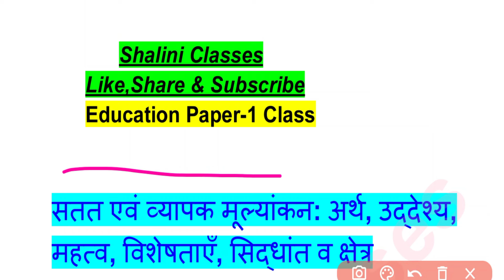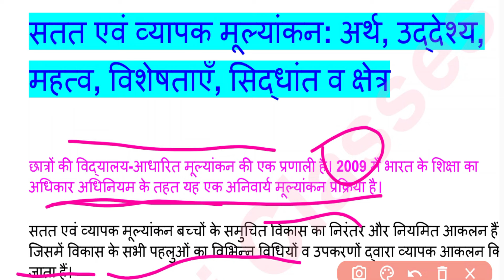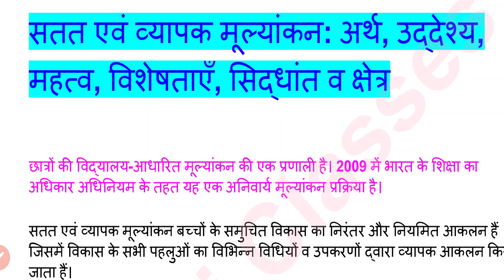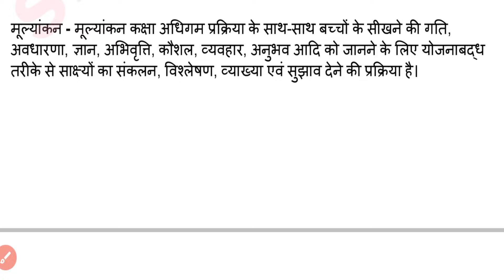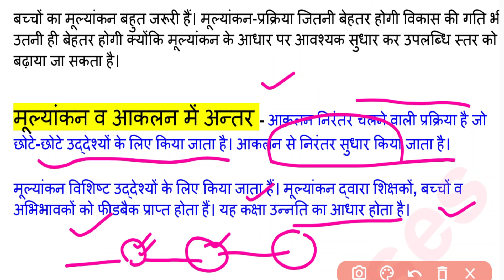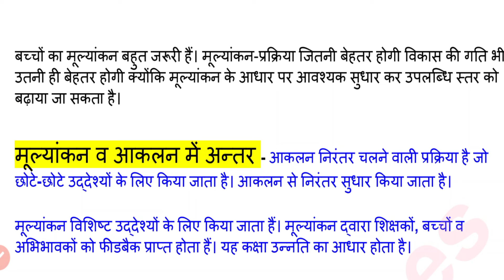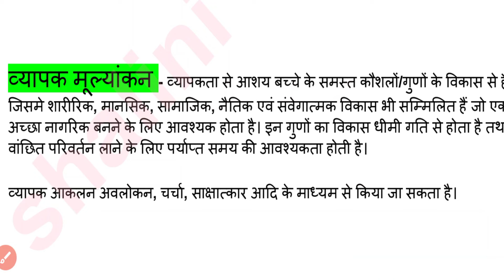UP Deled 3rd Semester Education Paper-1 Class 2024 || Deled Third Semester Education Paper-1 Class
deled 3rd semester samaveshi shiksha
d.el.ed 3rd semester syllabus
d el ed 3rd semester math
deled 3rd semester sanskrit
up deled 3rd semester samaveshi shiksha
up deled 3rd semester math syllabus
up deled 3rd semester math
up deled 3rd semester sanskrit
up deled third semester syllabus
up deled third semester class
up deled third semester class by shalini classes
up deled third semester exam date 2024
up deled third semester exam date
d el ed 3rd semester all subject
deled 3rd sem education paper-1
deled 3rd sem education paper-2
deled 3rd sem social-science class
deled third sem hindi class
deled third sem online class 2024
deled 3rd sem shalini classes

Shaliniclasses